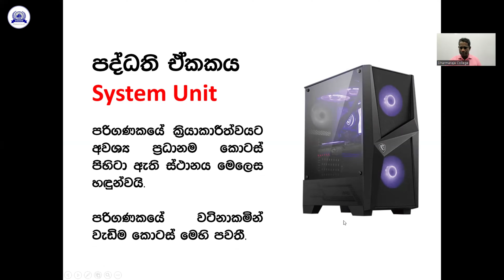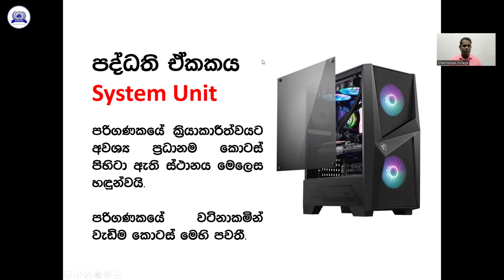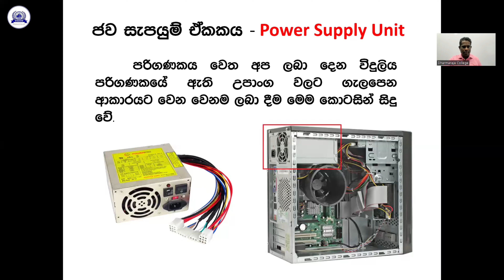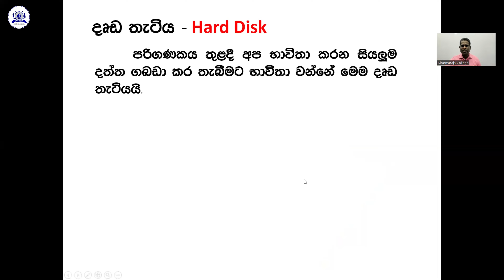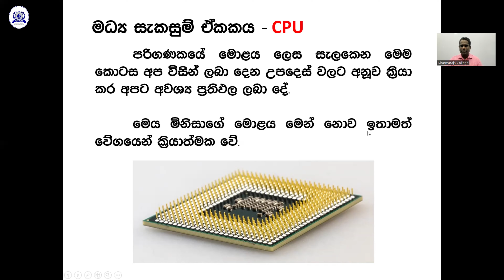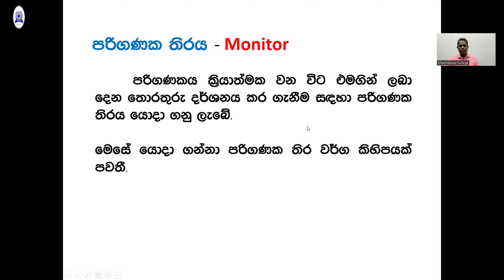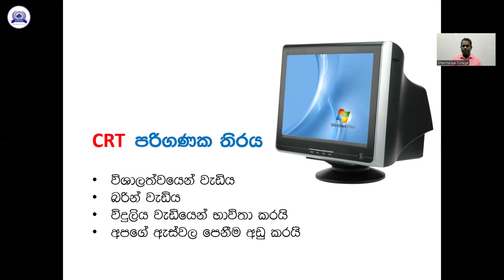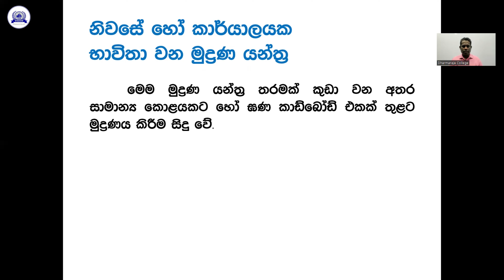6 ශ්‍රේණිය | ICT - පරිගණකයේ වැදගත්කම ( පළමු පාඩම - 2 කොටස )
6 ශ්‍රේණිය | ICT - පරිගණකයේ වැදගත්කම ( පළමු පාඩම - 2 කොටස )